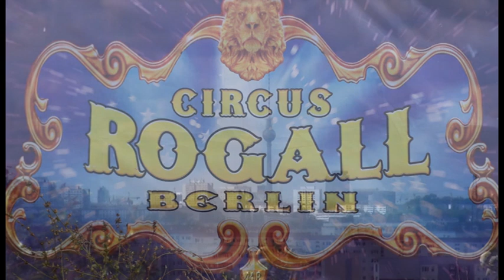Circus Rogall gastiert in Berlin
Der Circus Rogall gastiert in Berlin und präsentiert ein buntes Feuerwerk aus atemberaubender Artistik, hochklassige Tierdarbietungen und freudiger Clownerie.
Beste Unterhaltung für die ganze Familie ist garantiert.